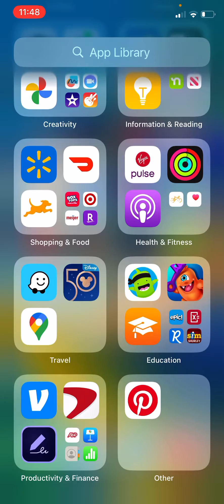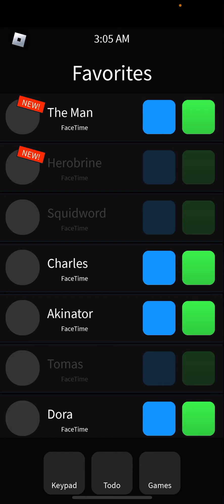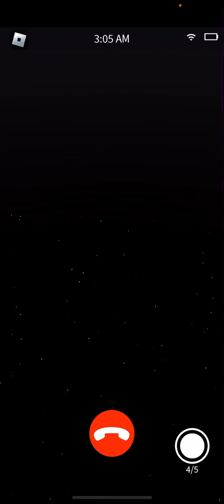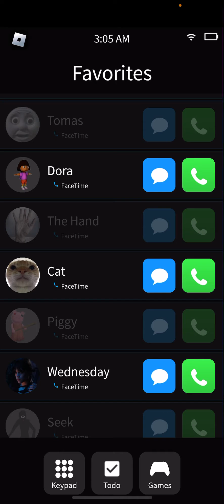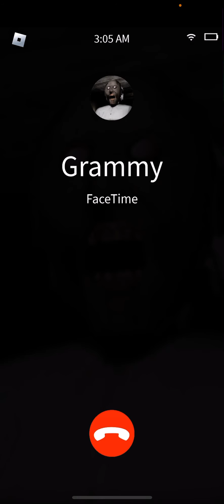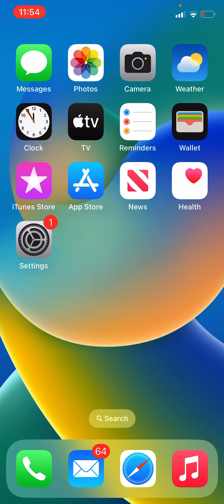March 19, 2023